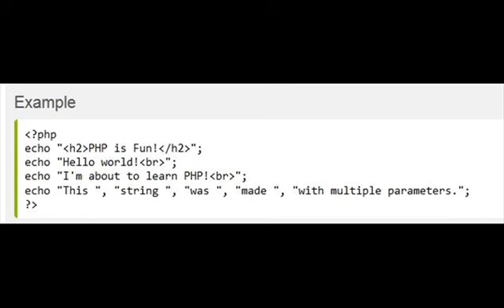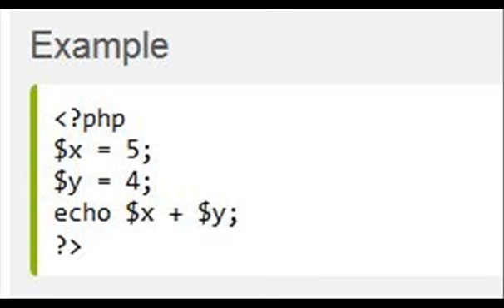Varibles Rules Lecture_9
How to create website.how create website and earn money online.how to create website with html css and php.easy steps for website building.how to become a Web developer.Make your website free.make your website and earn money.learn website development.learn html css php.how to become a software engineer.